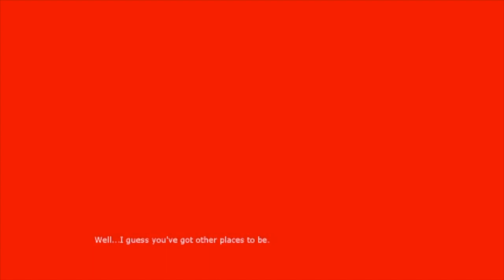Leeches [Half Life 2: Lost Coast]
No thanks, I have other places to be...